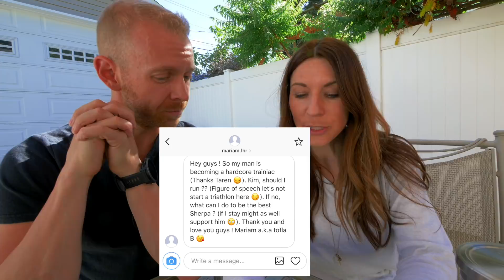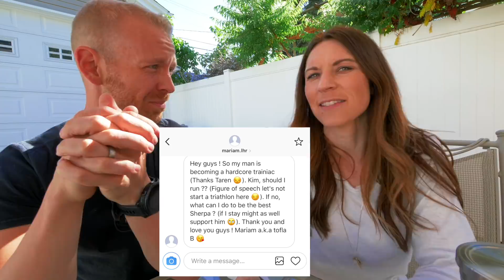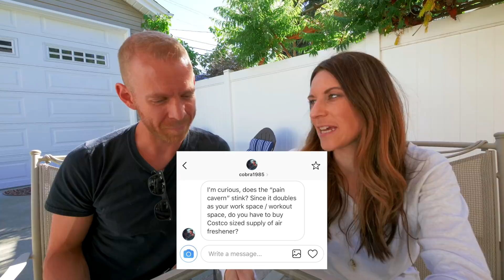HALF IRONMAN Coeur D'Alene 70.3 2018 day 1: No Triathlon Kim ASK ME ANYTHING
Day 1 of half ironman Coeur D'Alene 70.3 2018 where during the travel day Triathlon Taren and No Triathlon Kim (NTK) get to Coeur D'Alene Idaho and do an Ask me Anything on the way to the half-ironman race.